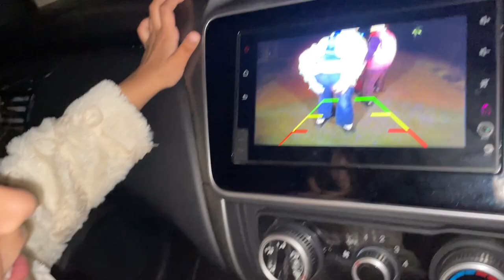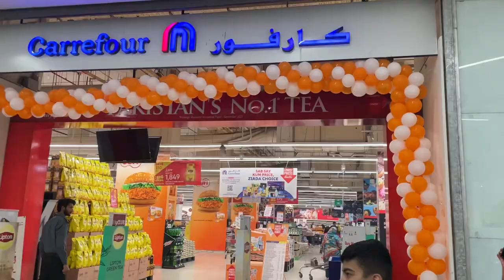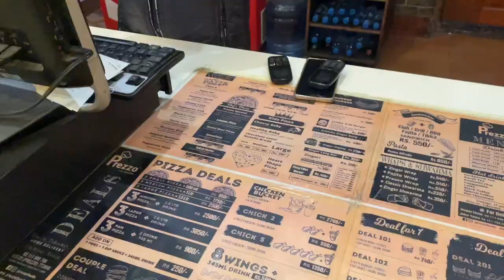Today shopping 🛍️ vlog ! Lahore best mall maza Gaya 😍